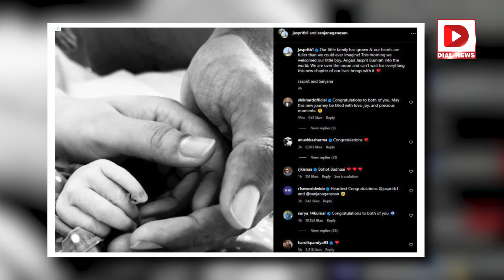జూనియర్ బుమ్రా వచ్చేశాడు || Jasprit Bumrah and Sanjana Ganesan Blessed With Baby Boy || Dial Sports